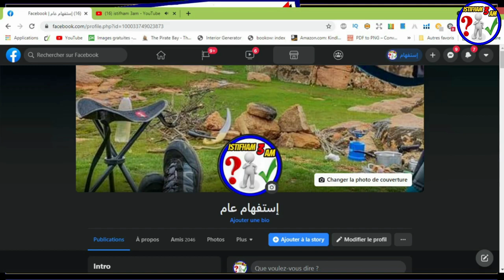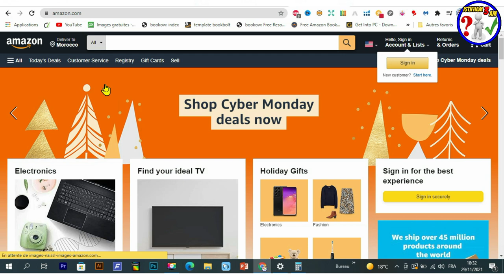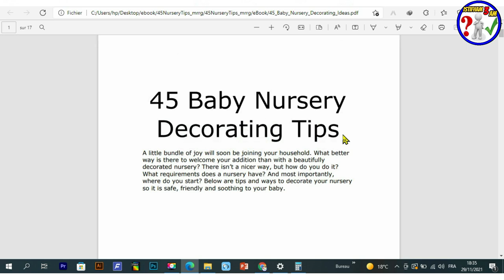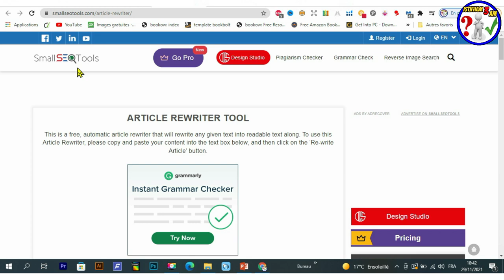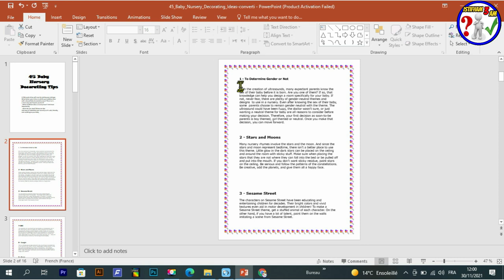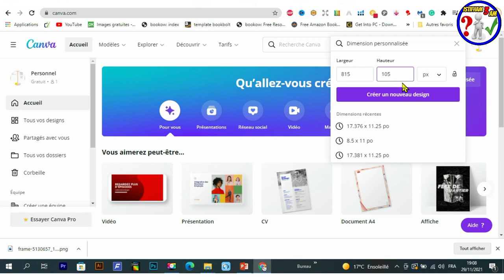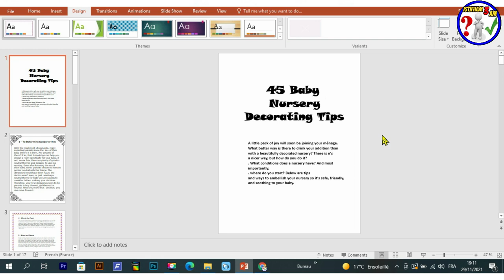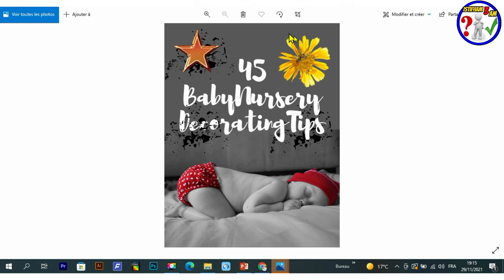تصميم كتب الكترونية ورفعها على امازون خطوة بخطوة للمبتدئين بأدوات مجانية ebook amazon kdp 2022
هل تريد الحصول على مزيد من الأميال من المحتوى الذي قمت بإنشائه بالفعل؟ هل فكرت يومًا في كتابة كتاب إلكتروني ونشره على موقع أمازون؟
إذا كان الأمر كذلك ، فقد أتيت إلى المكان الصحيح!
في هذا  الفيديو سنتعلم في هذا الدرس كيف نقوم بتصميم كتب الكترونية ورفعها على امازون عبر Kindle Direct Publishing. خطوة بخطوة للمبتدئين بأدوات مجانية  ebook amazon kdp
رابط  الموقع  :
رابط المحتوى المجاني :
Creative Fabrica Subscription (1 $) 😍😍:
- للاشتراك في موقع Bookbolt والحصول على خصم %20
كود الخصم: Shop2020
رابط التسجيل في Helium10 :
خصم 10٪ على كل شهر من الهليوم 10:
خصم 50٪ على الشهر الأول من الهليوم 10:
رابط الإمتداد (extenssion):
رابط التخفيض لبرنامج Vexels:
▪ رابط التسجيل في بنك بايير :
 شرح مفصل